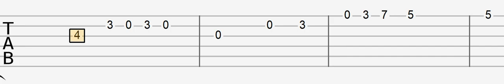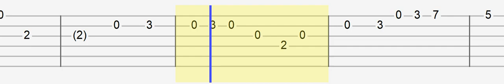Adventure Time - Everything Stays (Easy Guitar Tabs Tutorial)